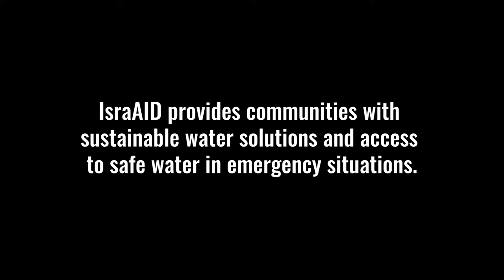IsraAID - World Water day 2018